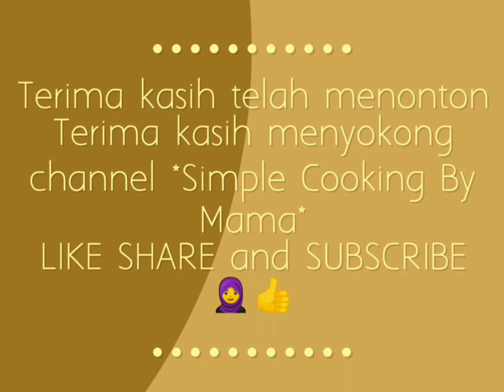Ayam Markisa @ Chicken Passion Fruit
Resepi ayam markisa adalah resepi idea saya sendiri.
idea ini timbul,setelah saya makan ayam markisa di sebuah restoran, tetapi rasa buah markisa di menu tersebut sangat nipis hampir tidak terasa.
saiz bawang bawang tak perlu saya sebutkan.
sesuaikan saja dengan saiz menu yang akan kita masak.
kita semua mahir dalam takaran tersebut😀👍
silahkan di coba menu saya ini.
rasa masam manis dari buah markisa,sangat menggoda selera dan makan pun sangat berselera.
salam mesra dari saya
*simple cooking by mama*